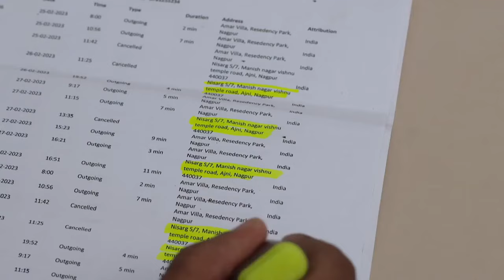36 Guni Jodi - Week In Short - 13-3-2023 - Gautam Prabhakar Ghorpade, Pallavi - Zee Marathi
Show Name : 36 Guni Jodi
Producer/Star Cast : Vedant Shridhar,Anushka Sarkate,Akshata Apte,Sanjana Kale,Tejas Dongre,Rujuta Deshmukh,Pradnya Jawale,Vidisha Mhaskar

Vedant and Amulya are as different as chalk and cheese and always at loggerheads. But will opposites attract eventually?